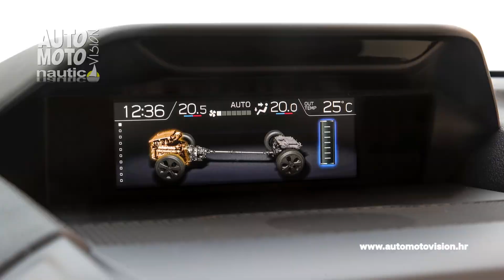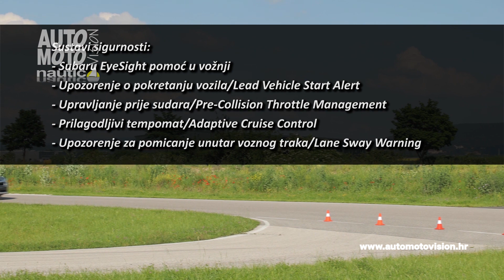Subaru Forester 2.0i e-Boxer 4DVENTURE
Subaru ovim vozilom nastavlja tradiciju kojom se profilirao kao proizvođač prostranih, kvalitetnih i prije svega sposobnih vozila.